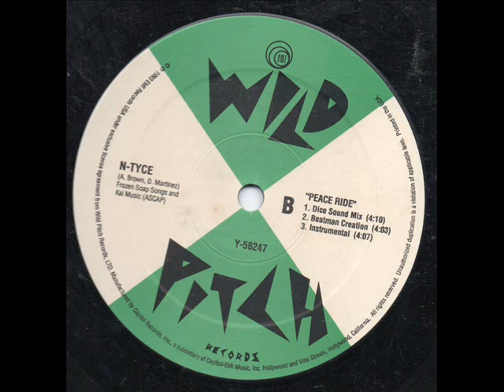N-Tyce - Peace Ride (Instrumental) (1993)